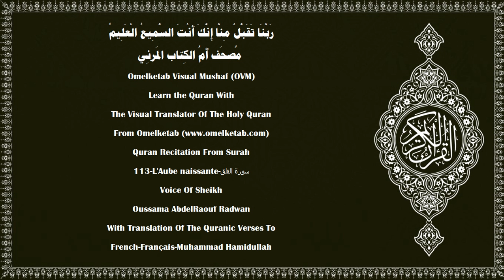113 L'Aube naissante سورة الفلق French Français Muhammad Hamidullah Radwan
113-L'Aube naissante-سورة الفلق-French-Français-Muhammad Hamidullah-Radwan... [Dis: «Je cherche protection auprès du Seigneur de l'aube naissante,(1)contre le mal des êtres qu'Il a créés,(2)contre le mal de l'obscurité quand elle s'approfondit,(3)contre le mal de celles qui soufflent [les sorcières] sur les nœuds,(4)et contre le mal de l'envieux quand il envie».(5)]

Surah Name:- 113-L'Aube naissante-سورة الفلق-ALFalaq[The Daybreak]
Language:- Arabic - عربي & French - Français
Translator